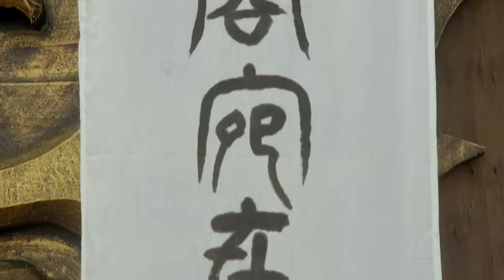【三国医神】37｜ 🌿乱世三国，华佗问斩路上遇到瞎眼乞丐，怎料他一番话就让对方重获新生！｜张若昀 李沁 杨幂 何晟铭 陈晓 古力娜扎